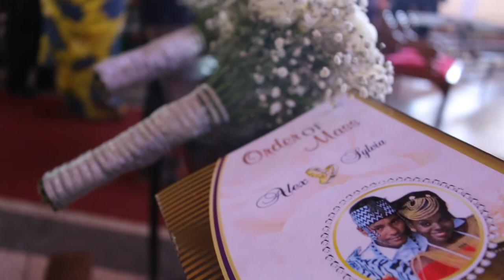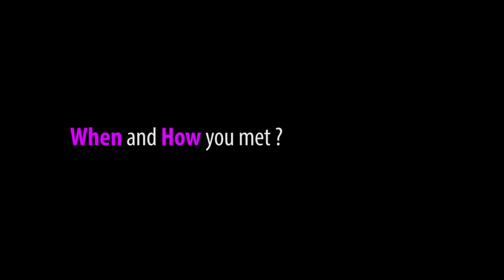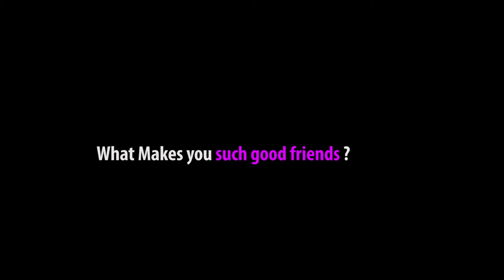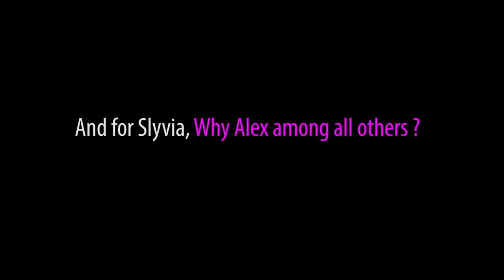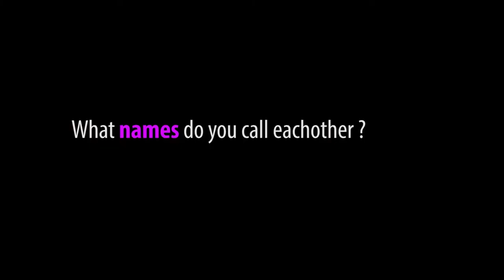Alex and Sylvia's Amazing Love Story - Uganda Weddings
Video by Storyline Pictures Uganda